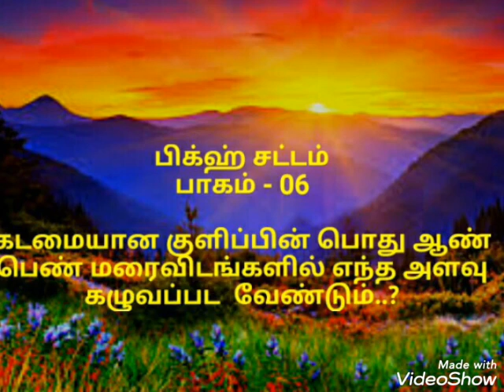பிக்ஹ் சட்டம் பாகம் - 06 கடமையான குளிப்பின் பொது ஆண் பெண் மரைவிடங்களில் எந்த அளவு கழுவப்பட வேண்டும்